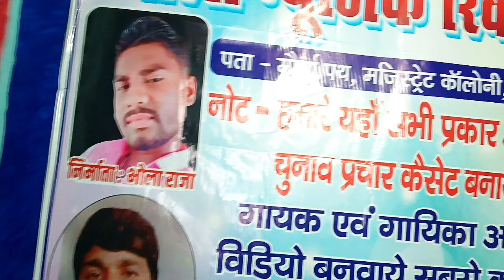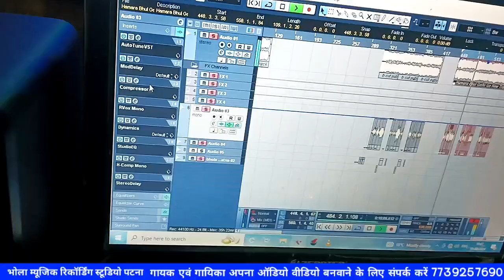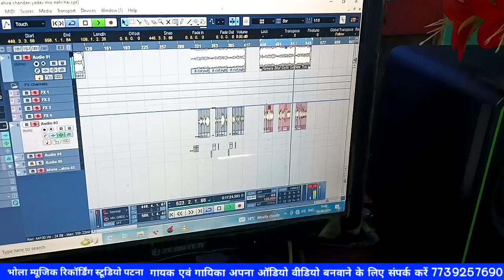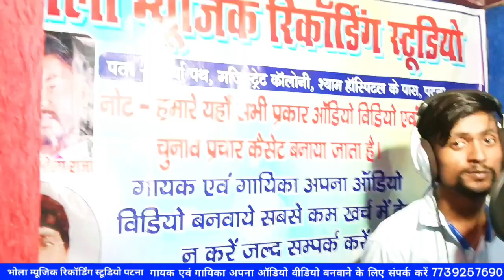geni chhauri sasurar ge#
Document from Chandanyadav